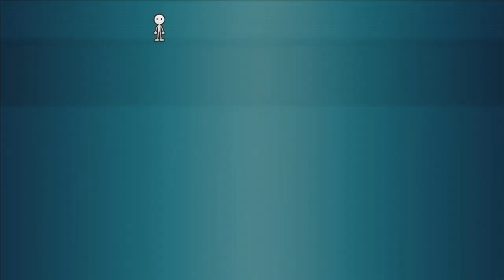Sonic Free Riders - Team Heroes/Sonic (Full Playthrough)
Hey everyone welcome to Sonic Station and today we have a brand new episode of our Sonic Free Riders Playthrough! This time we will start with everyone's favourite trio Team Son...I mean Team Heroes! Enjoy playing as Sonic, Tails and Knuckles in this adventure only possible thanks to the XBOX Kinect. Hope you enjoy it!

===Other Information===